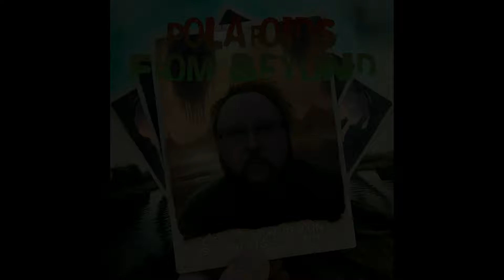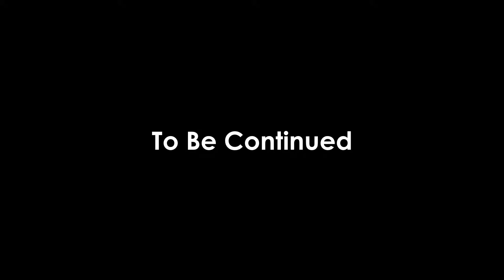Polaroids From Beyond (Teaser Preview)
A preview of my new comic book, Polaroids From Beyond. Motion comic edited by the star of the book, Richard Tanner of @abuckshortproductions4166 . Any feedback is appreciated. Hoping to have this book complete in early 2023.